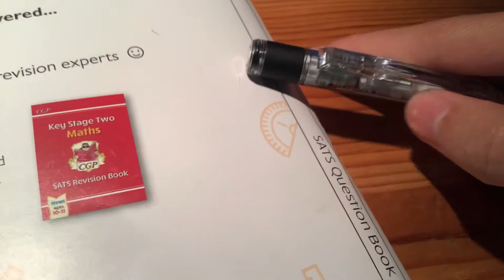Made in Japan pencil